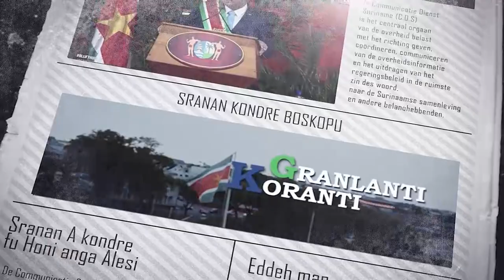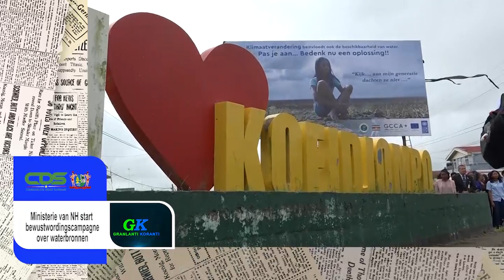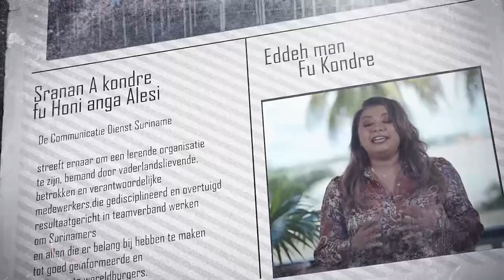𝔾ℝ𝔸ℕ𝕃𝔸ℕ𝕋𝕀 𝕂𝕆ℝ𝔸ℕ𝕋𝕀 (SRANAN), DD 8 FEBRUARI 2023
De onderwerpen in deze aflevering zijn:
- Prijsconcurrentie kan brandstofmarkt efficiënter maken
- Ministerie van NH start bewustwordingscampagne over waterbronnen
- Actoren bediscussiëren routekaart naar Nationaal Klimaatakkoord